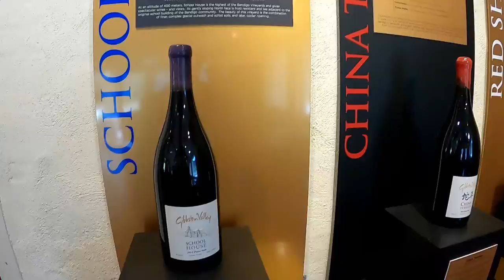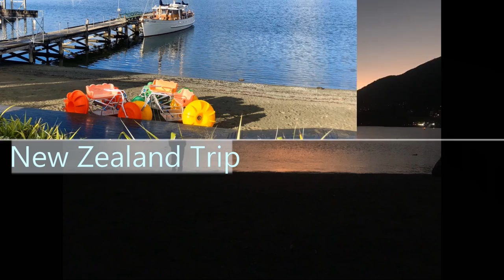紐西蘭之旅 EP7